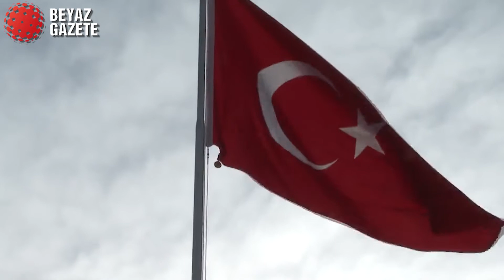Hulusi Akar 18 Mart Şehitleri Anma Günü dolayısıyla Cumhuriyet Meydanı’nda Düzenlenen Törene Katıldı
18 Mart Şehitleri Anma Günü ve Çanakkale Deniz Zaferi’nin 107’nci Yıl Dönümü dolayısıyla Cumhuriyet Meydanı’nda tören düzenlendi.

Millî Savunma Bakanı Hulusi Akar’ın da katıldığı tören kapsamında, TCG KINALIADA gemisinden 21 pare top atışı yapıldı.

Saygı duruşunda bulunulması ve İstiklal Marşı’nın okunmasının ardından Türkiye Büyük Millet Meclisi tarafından 1994 yılında 253 bin şehit adına, 3972 Sayılı Kanunla Çanakkale’ye verilen ve üzerinde "Çanakkale Geçilmez" yazan altın madalya Bakan Akar tarafından bayrağa takılarak göndere çekildi.

Törene, Avustralya'nın Çanakkale Konsolosu Lucas Robson, Yeni Zelanda'nın Ankara Büyükelçiliği Maslahatgüzarı Nicole Slight ile siyasi parti temsilcileri de katıldı.